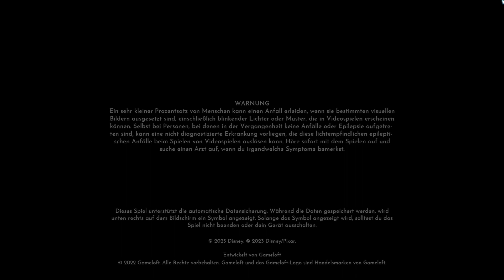Disney Dreamlight Valley-76- GEHEIMNISSE & KOMPLOTTE/ ZAUBERHAFTE MINNIE-Let´s play ( Early Access )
Wally

Disney Dreamlight Valley ist eine Mischung aus Lebenssimulation und Abenteuerspiel, voller Aufgaben, Erkundungen und fesselnden Aktivitäten mit alten und neuen Disney- und Pixar-Freunden. Dreamlight Valley war einst ein idyllisches Land, in dem Disney- und Pixar-Charaktere in Harmonie lebten... bis zum Vergessen.

Disney Dreamlight Valley is a mix of life simulation and adventure game, full of quests, explorations and captivating activities with old and new Disney and Pixar friends. Dreamlight Valley was once an idyllic country where Disney and Pixar characters lived in harmony... until forgotten.